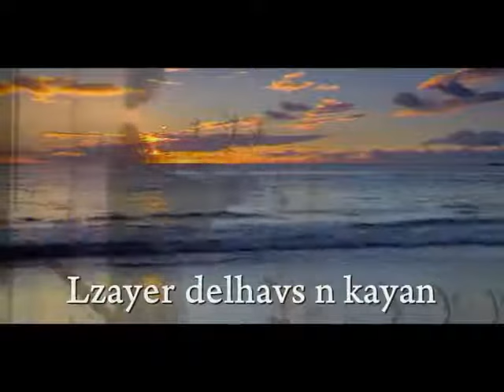DAHMANI BELAID Zzayer Delhavs Nkayen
L’Algérie est devenue une prison pour la jeunesse !
___Er d agi i3 yessawedd Lehkkem aderghal
__( Un état Aveugle et muée )